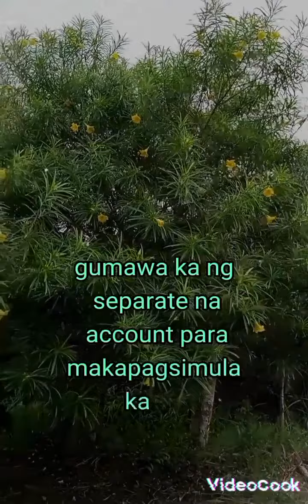SAVE FOR THE FUTURE